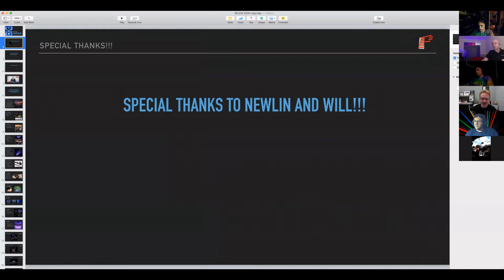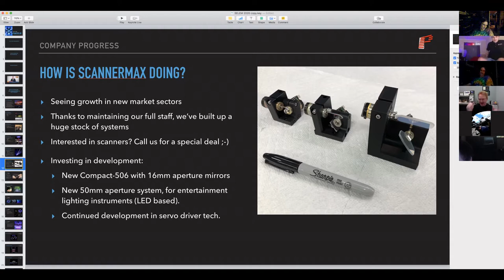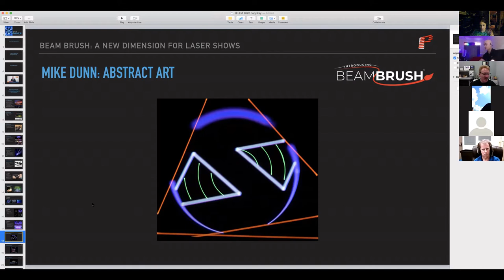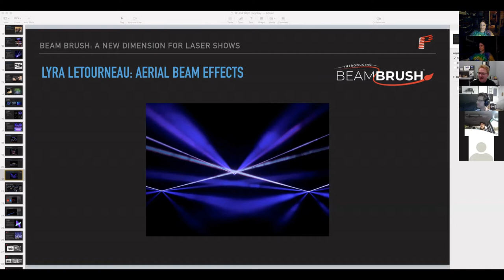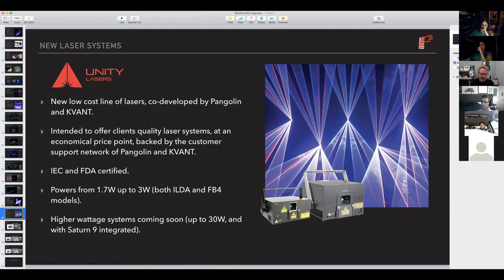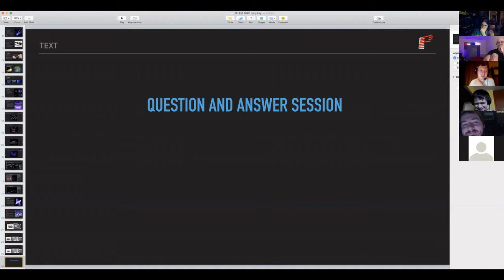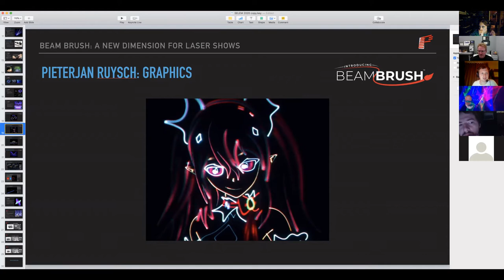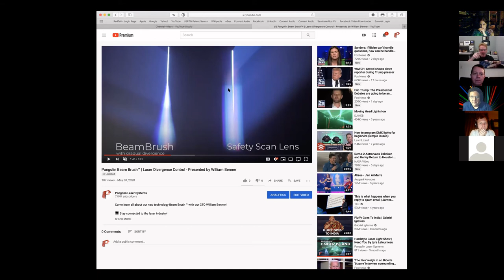VirtualLEM2020 Pangolin presentation with QA session